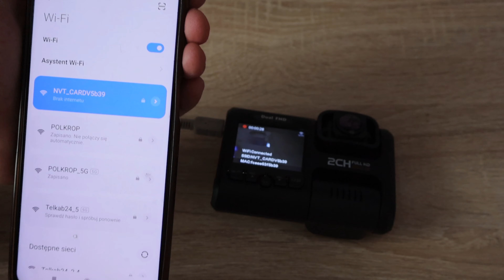Szukasz kamery do swojej taxi? Zobacz test video rejestratora Dual Sony Lens CAR DVR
Zapraszam do obejrzenia video rejstratora samochodowego z dwiema kamerami.  Taka kamera jest idealna dla przewozu osób i nietylko.

Dane techniczne:
Procesor Novatek 96663 V2
Ekran 2.0" 4:3
Rodzielczość :
przednia kamera: 1920*1080P 30fps;
wewnętrzna kamera: 1920*1080P 30fps,

CMOS Sensor : Sony IMX307 + Sony IMX307
Kąt widzenia :170° + 170°
G-sensor Tak
Detekcja ruchu Tak
Mikrofon Tak
Nagrywanie w pętli Tak
Format H.264
WIFI Tak
Kompatybilność kart 8 – 128 GB klasa 10 lub wyższa
Język Anglielski

Spis treści:
0:00 Wstęp
1:55 Zawartość opakowania
3:13 Menu kamera oraz aplikacja
7:00 Montaż w samochodzie
8:17 Widok w dzień
9:25 Widok w deszczu oraz tunel
11:18 Widok w nocy
12:52 Podsumowanie